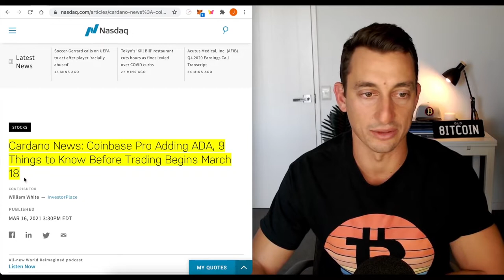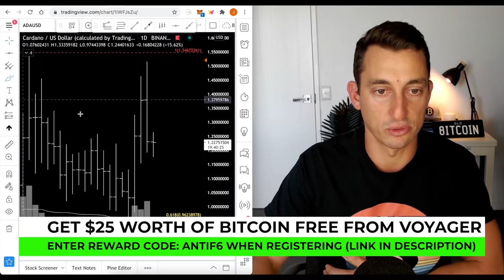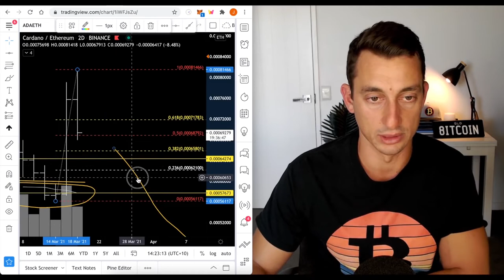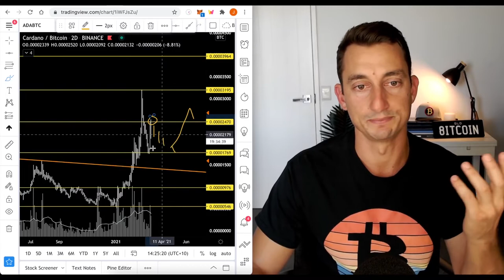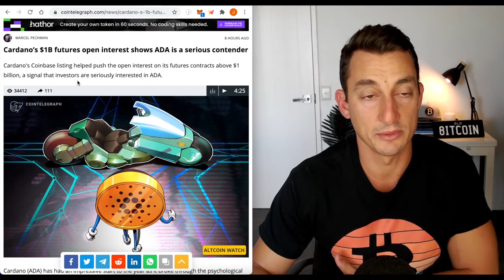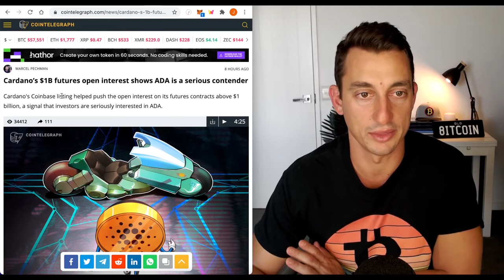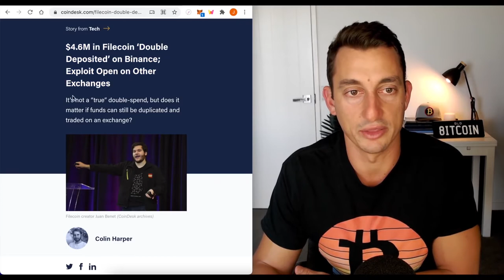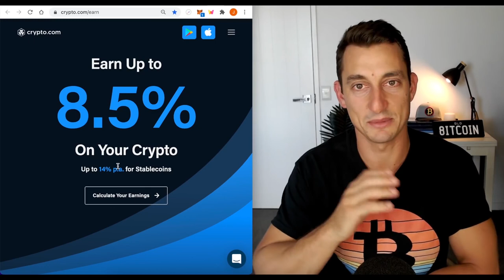Cardano Drops 20% After Coinbase Listing. What's Next For $ADA? (News + Technical Analysis)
Original Video: CARDANO DOWN 18% ON COINBASE LISTING! Is ADA Hype Over or Just Starting? Bullish BTC Crypto News